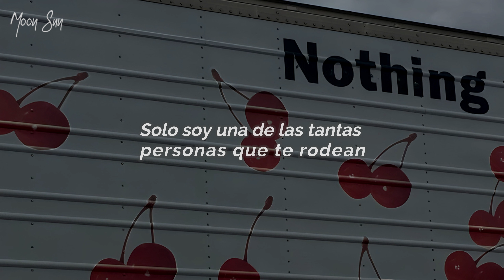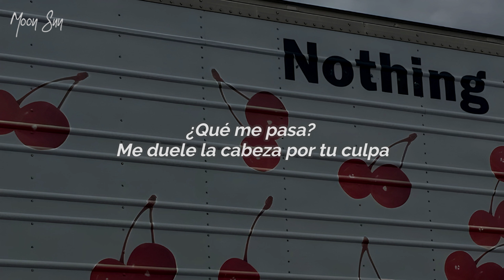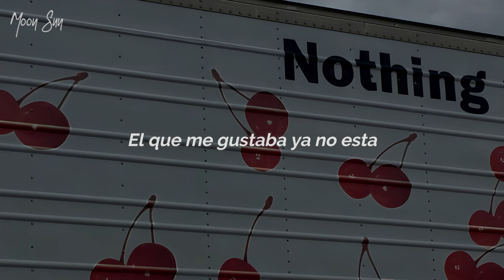Attention Seeker-MoonByul(Sub Español)